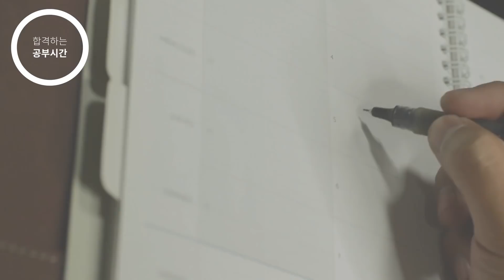할 수 있다는 마음가짐 | 김건호 선생님 월요조회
[2018년 11월 5주차 난공불락 월요조회]